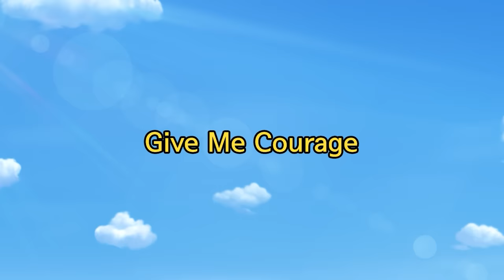Tayo English Episodes l Does Lani wants to get new friends? l Tayo the Little Bus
Little buses are usually best friends to each other. But recently, it looks like Lani wants to make new friends. We wonder why! Does Rogi makes fun of her? Is Tayo cutting in line when Hana fixes them?